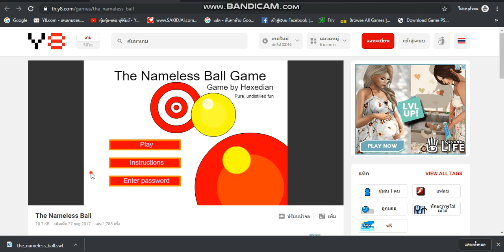The Nameless Ball (Flash Game) "Password"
Lv1 level1
Lv11 nextlevel
Lv16 sizedown
Lv21 theotherwall
Lv26 almostover